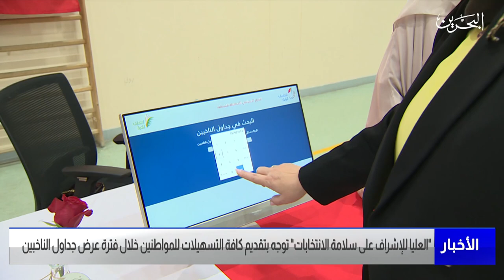البحرين مركز الأخبار : العليا للإشراف على سلامة الانتخابات توجه بتقديم كافة التسهيلات للمواطنين